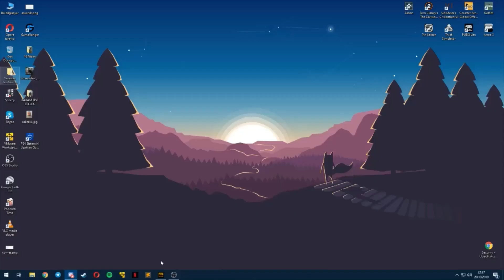Güzel 2 maç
Ayrıca Twitch üzerinden bizi takip ederek canlı canlı oyunlarımıza katılabilir, chat üzerinden bizimle iletişime geçebilirsiniz!